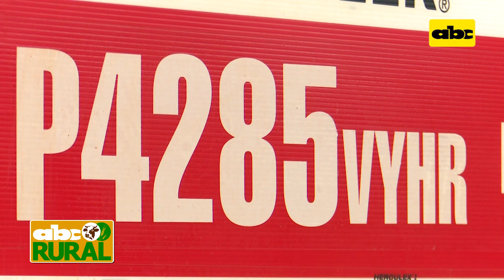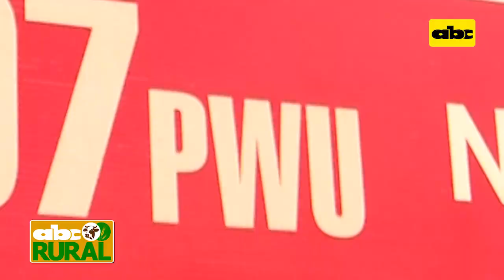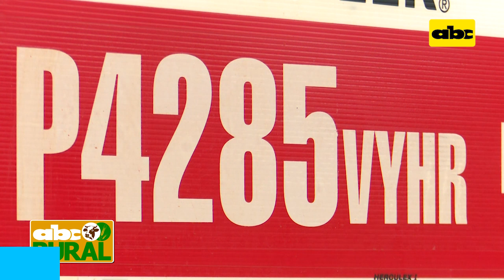Abc Rural: Maíz híbrido con biotecnología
El Ing.  Agr. Jorge  Simko de la firma Agrotec explica sobre las ventajas del uso de maíz híbrido con biotecnología y la importancia de un buen refugio.